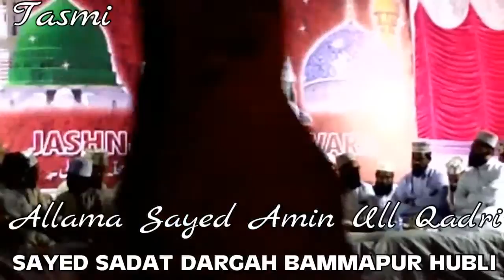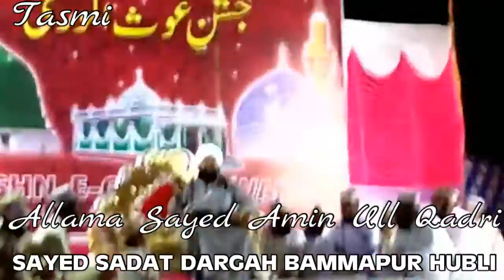SHANE GAOSE AZAM SPEECH BY ALAMA SAYED AMIN ULL QADRI SAYED SADAT BAMMAPUR HUBLI KARNATAKA 2017